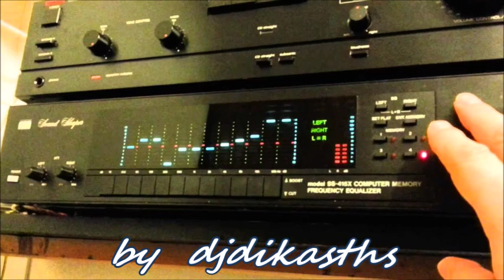Π ΒΑΣΙΛΟΠΟΥΛΟΣ ~ ΣΑΝ ΦΤΕΡΟ ΣΤΟΝ ΑΝΕΜΟ 45 ΣΤΡ